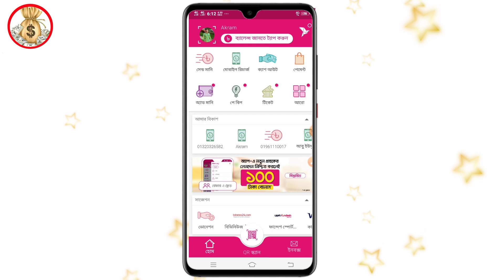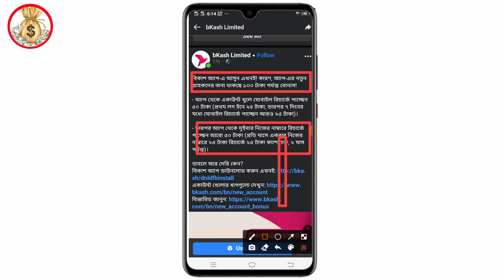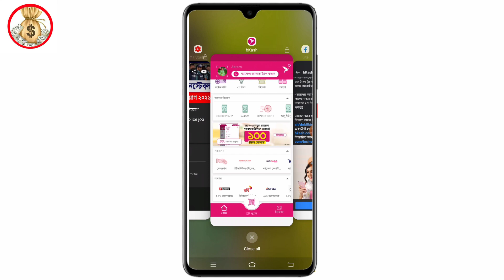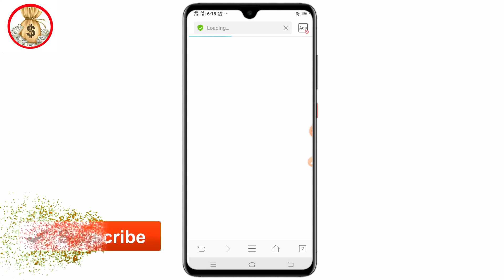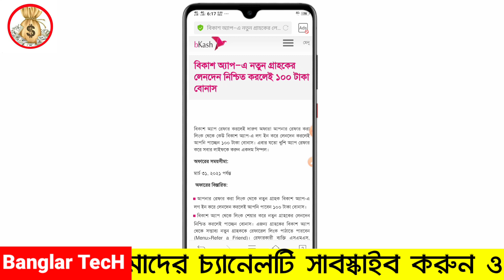Bkash New Cashback Offer 2021 | Bkash New Offer 2021 Today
- it’s free

bkash
update